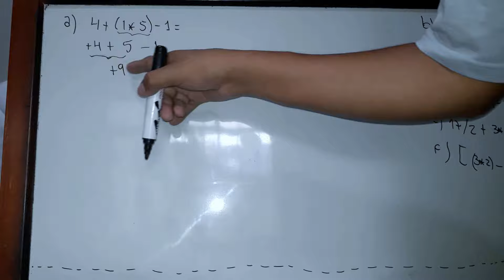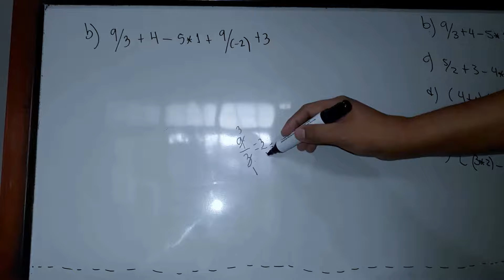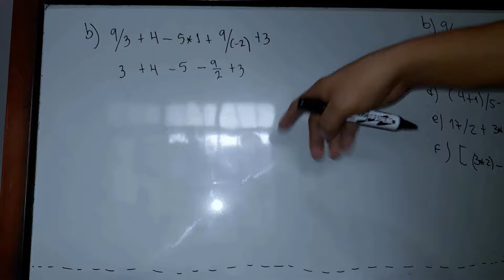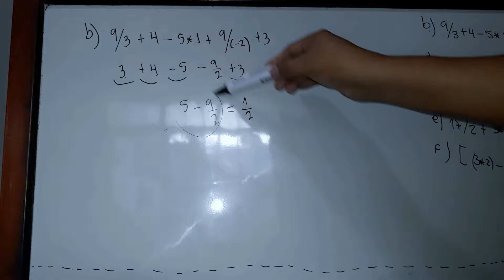OPERACIONES COMBINADAS 1 DE 2 INSTITUTO CEPES